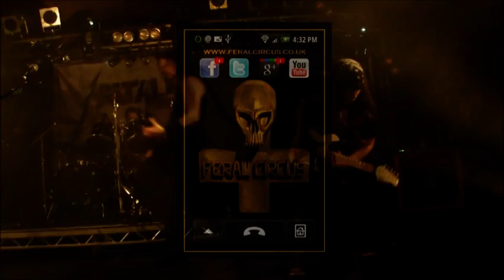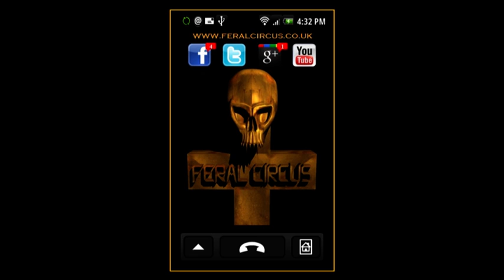FERAL CIRCUS - BOG STANDARD EXISTENCE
BOG STANDARD EXISTENCE by FERAL CIRCUS
This song was written in 2003 by Rick Denman

Performance footage taken from a show at Hammerfest III 2011 playing as a tribute to Metallica